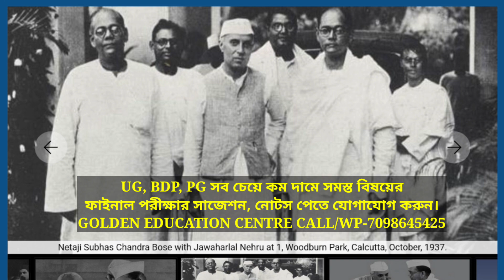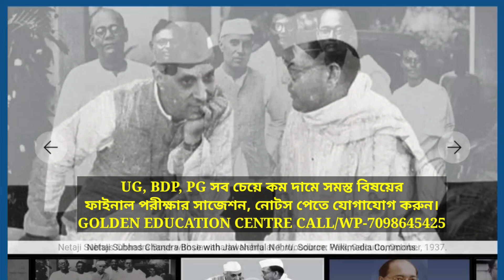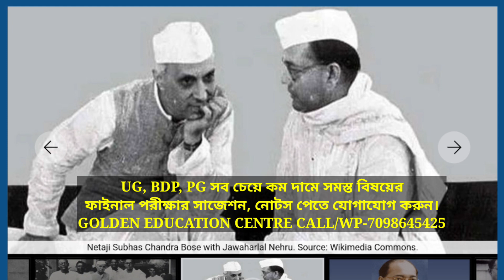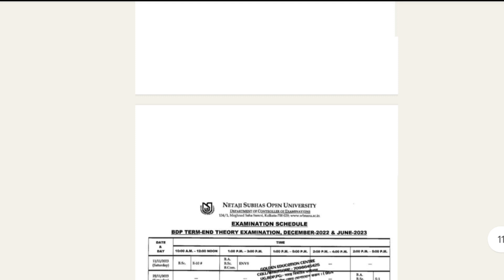NSOU UG/BDP: Offline Final Exam 2023 || পরীক্ষার সেন্টার, এডমিট কার্ড, সঙ্গে কি কি নিয়ে যেতে হবে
Future Education

✏GOLDEN EDUCATION CENTRE:
                  -:UG+BDP +PG:-

                    💬Social Media📲

                       :Quarry Solve:
best education schools in the country
education news
university update
social learning
best education college
great education